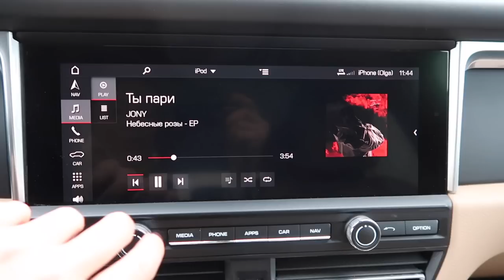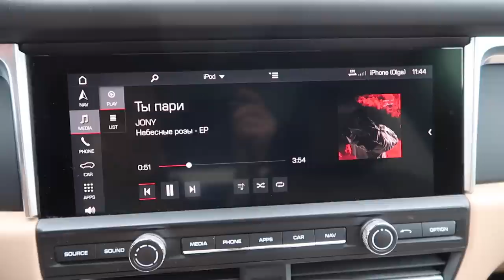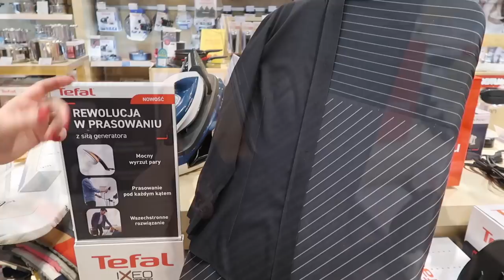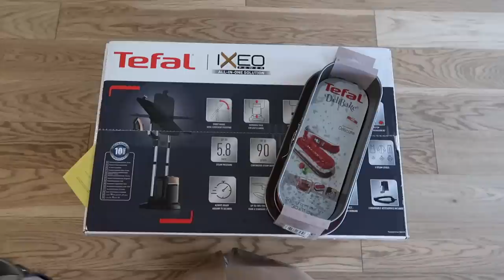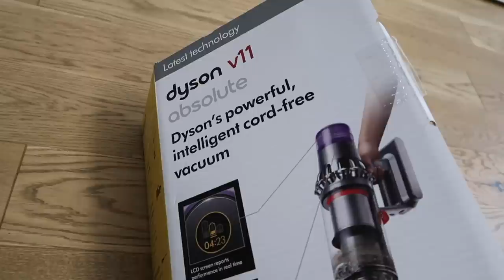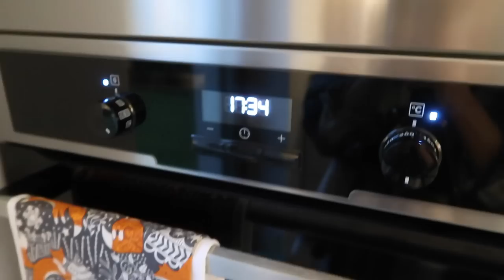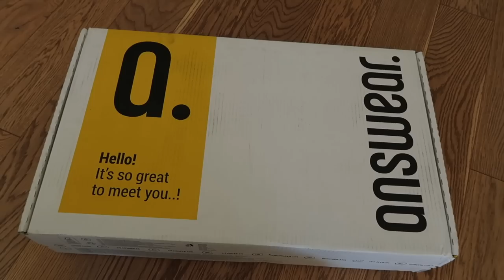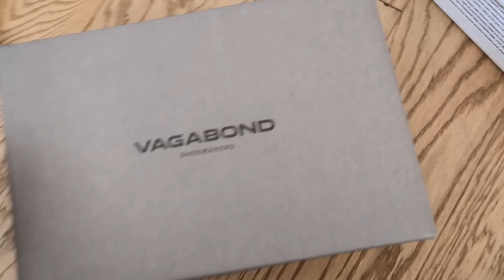ВЛОГ: ПЕРЕМЕНЫ, УБОРКА, НОВЫЙ ОТПАРИВАТЕЛЬ, СУПЕР ПЫЛЕСОС, САМЫЙ ВКУСНЫЙ ПИРОГ🥕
УЮТНЫЕ КОСТЮМЫ:

Спортивные штаны НМ, s, но лучше было бы xs,

Толстовка НМ, s

Рубашка НМ, xs

Идеальная базовая футболка, обычно беру xs

Толстовка, С

Разные водолазки: United Colors of Benetton для России: Нейлон - 35%, Вискоза - 30%, Шерсть - 30%, Кашемир - 5% 100% шерсть

Любимый, мягкий кислотный тоник REN

Измельчаем 75г грецких орехов

Натираем (или измельчаем в блендере) 400г моркови и 10 г свежего имбиря

Смешиваем вместе все ингредиенты

Добавляем 4 яйца
200мл подсолнечного масла
100г сахара
350г муки

Выпекаем 50 мин при 180С в форме для кекса.

Супер набор для ровного тона лица с вит. С Derma E

Не люблю это писать:( так как я всегда и так говорю в видео, как есть, но раз Вы сюда заглянули, чтобы перепроверить, в данном ролике нет рассылок, рекламы и подаренных вещей.

xoxo
Osia